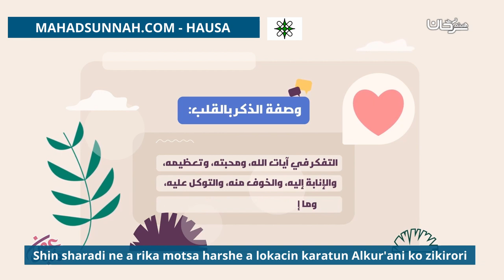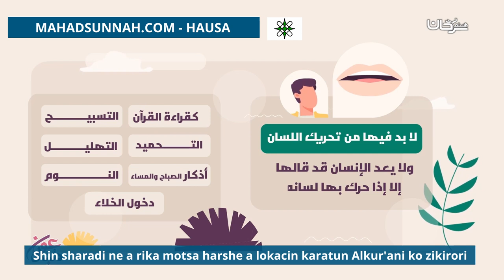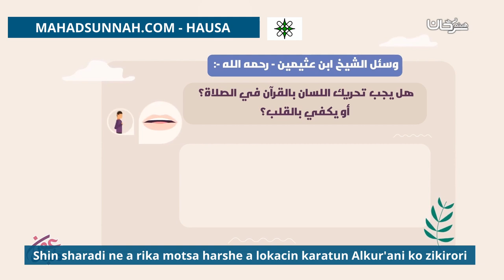Shin sharadi ne a rika motsa harshe a lokacin karatun Alkur'ani ko zikirori هل يشترط تحريك اللسان